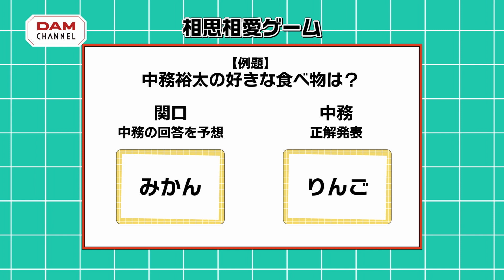【GENERATIONS】パフォーマーのメンディーさんと中務さんが登場！筋肉トークと相思相愛ゲームでキャラが崩壊！？【DAM CHANNEL】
ニューミニアルバム「beyond the GENERATIONS」をリリースしたGENERATIONSさんがDAM CHANNELに登場！
パフォーマーの関口メンディーさん、中務裕太さんが遊びにきてくれましたよ～！
今年10周年イヤーということで節目として行ったことや、10年間で1番成長したメンバーについてなどたくさんお聞きしました！
さらに相思相愛ゲームではお互いのことを分かり合えているのか調査しましたよ！
見どころ満載のトークをぜひご覧ください！

※カラオケルームでの視聴期間：11/21～12/18